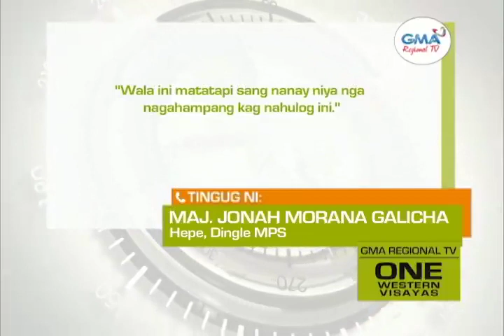One Western Visayas: 5-Anyos nga Bata, Nalumos sang Mahulog sa Irigasyon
Lima katuig nga bata, nalumos sang mahulog sa irigasyon; bangkay na sang masapwan.

PCG-Iloilo, gin-terminate na ang search and rescue operations sa sekyu nga naglumpat sa Fort San Pedro.